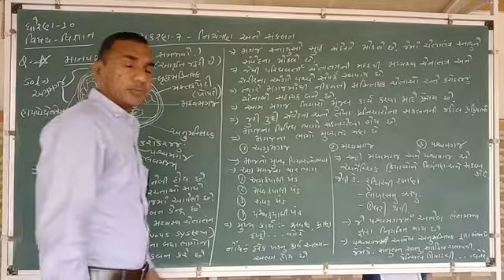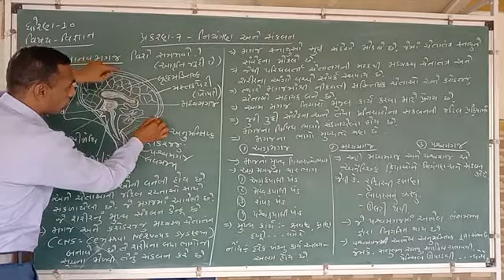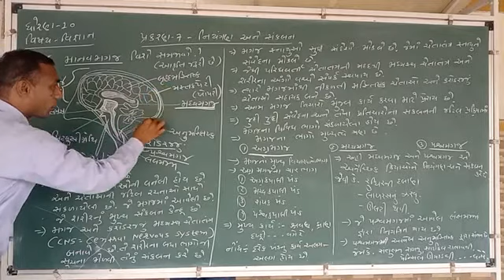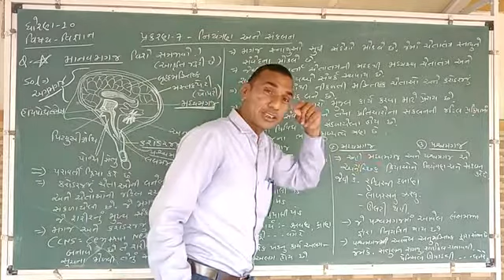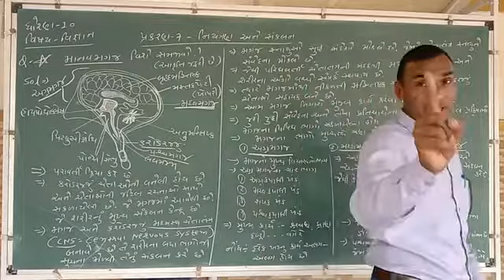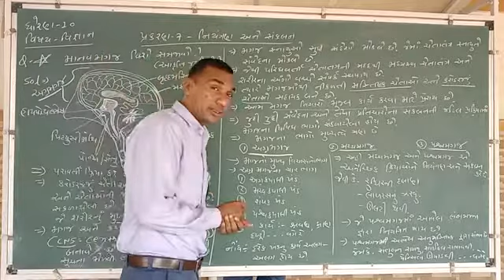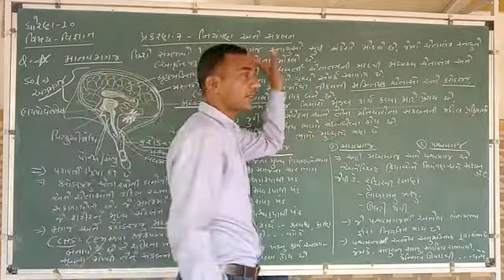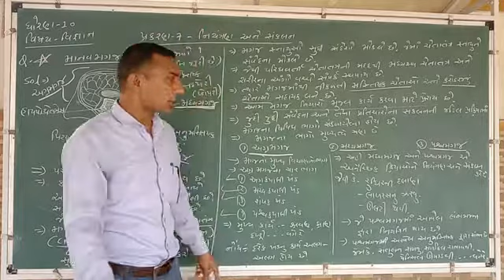Taxshila vidhyalay STD - 10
Science & technology ch - 7